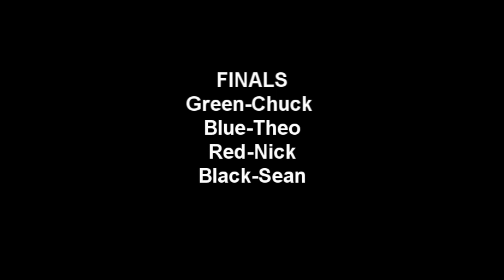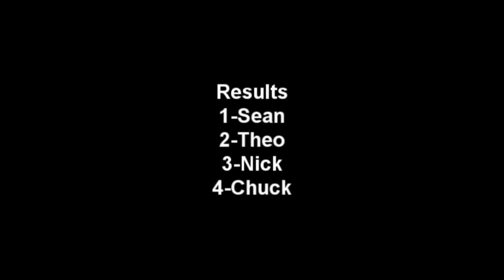2012 Flow Tour: Waterville Pro Stand Up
pro stand up semi finals and finals at stop #2 on the 2012 US Flow Tour